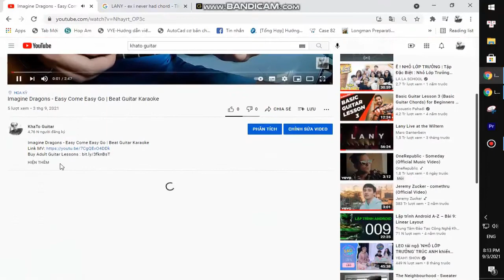Peach Pit - Look Out | Guitar Tutorial